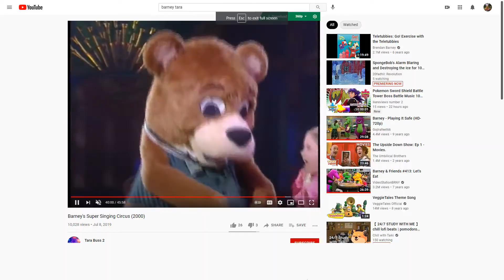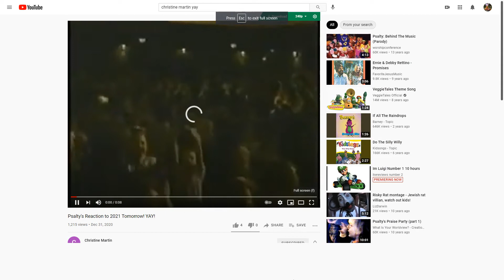Emily and Teddy dancing to The Duckies Do for Everyone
This Songs is from Barney Home Video: Movin' Groovin' (2004)